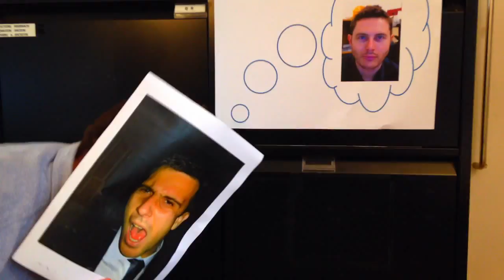The Darren Jordan Carlton Books "You Oughta Know" Leaving Video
Video of "You Oughta Know" by Alanis Morissette by Carlton Books. Directed (majestically) by Steve Behan.
For those easily offended this video does contain bad language (f-bomb) and bad lip sync!